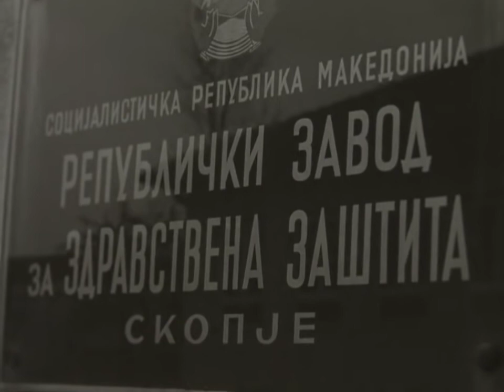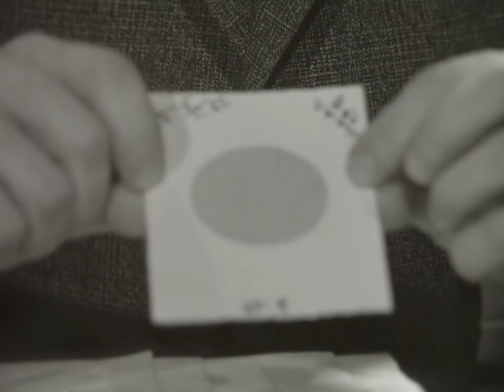ЦРНО НЕБО документарец на македонската телевизија од 1973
Документарец посветен на загадувањето на воздухот во Скопје